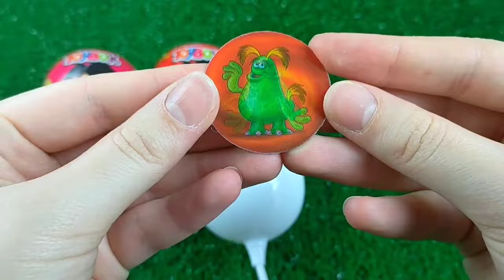Double Flatbed Trailer Truck vs Speedbumps | Train vs Cars | Tractor vs Train | Candy Toybox